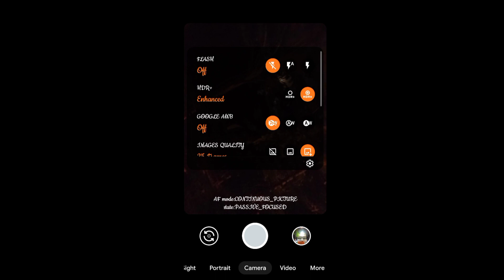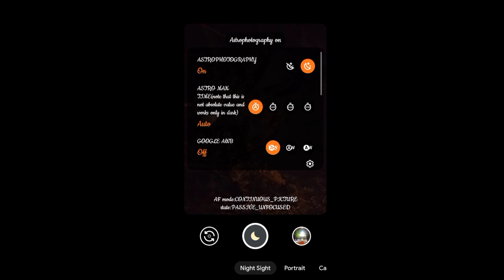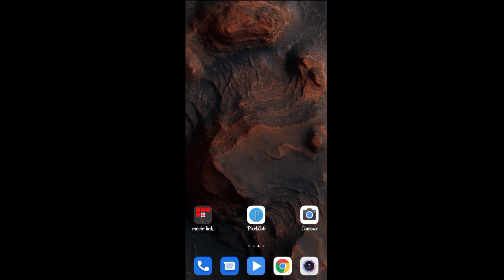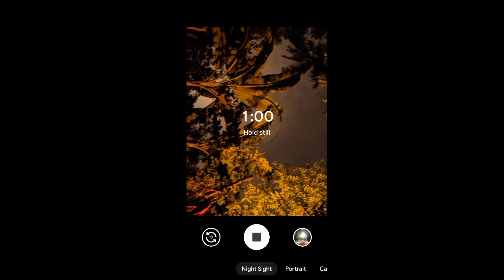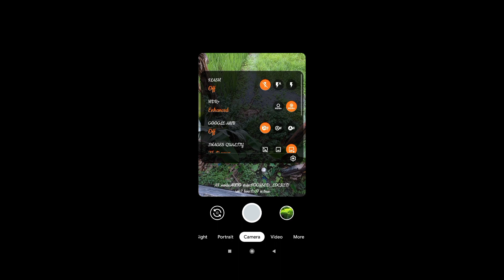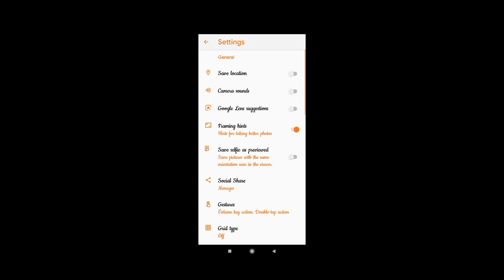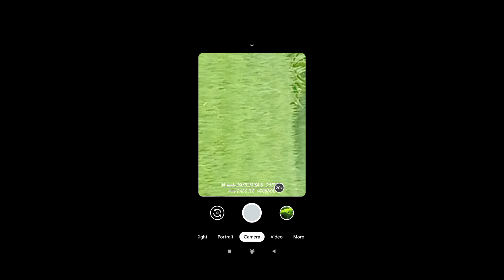Install Gcam 7.3 on Redmi Note 9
Dear Viewer's,
In this video i will show how to capture Astrography photo & setup 19X zoom by using Gcam 7.3 on Redmi Note 9 / Redmi 10X 4G .
Thanks .